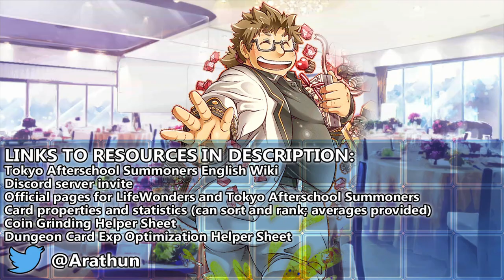Summoning a Zombie-Killing Zombie [Halloween Police]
First clear is at the start of the video, prepared clear is at the end. What do you guys think of this format?

Quest Name: [高難易度]レジェンド・ポリス！

All named feature enemies have the usual challenge quest status immunities. All enemies have their regular kits and available skill evolutions unlocked except when specified.

0:00 First clear | Read video description for full quest details.
4:43 Prepared clear | Phases: 1 | Elimination
4:47 P1 | Azathoth bestows both Weapon Change (Long Slash) and CS Weapon Change (Long Slash) to your team every turn. He also begins with G Regeneration, pulls your entire team in on his team's first turn, and may self-bestow Evasion when he hits your team members. Alp may trigger evasion before being hit, and may inflict Fear on your team members he hits. Ebisu self-inflicts Possession every turn. Turn 7 onward, he will inflict Freeze (stackable) on your entire team every turn start. Whenever Hotei is hit, your team loses a small amount of HP. Toji bestows Guts to his allies on arrival. He steals his team's CP every turn start of his team, and bestows Protection to his entire team on his team's first turn start. He may inflict Possession to your team members he hits.

Event Name: Special Alert! Halloween Police (特別警戒！ハロウィン警察隊（ポリス）)